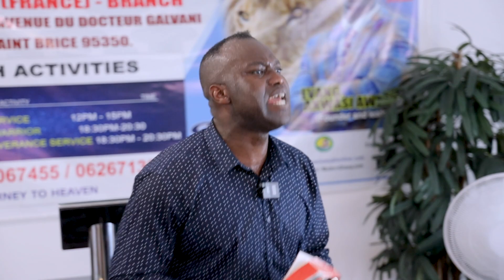BEAR FRUITS OF REPENTANCE